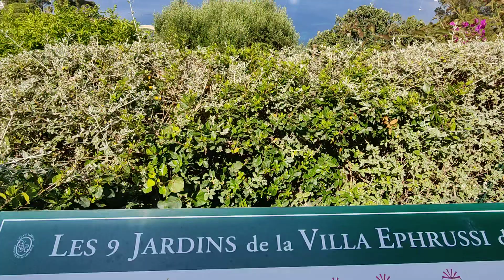CAP FERRAT - Villa Ephrussi de Rothschild - Teil 2: Der Garten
Die neun verschiedenen Gärten, die die Villa umgeben, sind je nach den Erlebnissen und Reisen der Baronin de Rothschild jeweils einem anderen Thema gewidmet. Alle Gärten sind in einem unterschiedlichen Stil angelegt worden: spanischer Garten, bzw. florentinischer Garten, französischer Garten im Lapidarstil, einen exotischen Garten, japanischer Garten, Steingarten, Rosengarten und einen provenzalischen Garten. Sie wurden zwischen 1905 und 1912 unter der Leitung der Landschaftsarchitekten Achille Duchêne und Harold Peto angelegt und gestaltet.[3][1]

Die Gärten wurden in der Form eines Schiffes konzipiert, damit diese von der Loggia der Villa, die wie die Brücke eines Schiffes war, mit dem Meer sichtbar von allen Seiten betrachtet werden können. Es wurde von Reisen inspiriert, die sie auf dem Linienschiff Ile de France machte, und der Villa wurde dieser Name gegeben. Die dreißig Gärtner, die die Gärten pflegten, wurden als Matrosen gekleidet, mit Barette und roten Pompons. Der florentinische Garten, mit Blick auf die Bucht von Ville Franche, hat eine große Treppe, eine künstliche Grotte und eine Ephebe aus Marmor. Jenseits des florentinischen Gartens ist die Lapidare bzw. der Steingarten, mit einer Wechselwirkung von Wasserspeiern, Felsspalten und anderen architektonischen Elementen, die aus antiken und mittelalterlichen Gebäuden stammten. Der japanische Garten hat einen hölzernen Pavillon, eine Brücke und Laternen. Der exotische Garten verfügt über riesige Kakteen und andere seltene Pflanzen. Ein Rosengarten mit einer Statue von Säulen umgeben grenzt in der Farbe Rosa an, die Lieblingsfarbe der Eigentümerin. Diese ist zugleich die vorherrschende Farbe. Auf der Ostseite der Villa ist ein Garten mit einheimischen Pflanzen der Provence und ein Garten mit Dekorationen von Sèvres.[1]